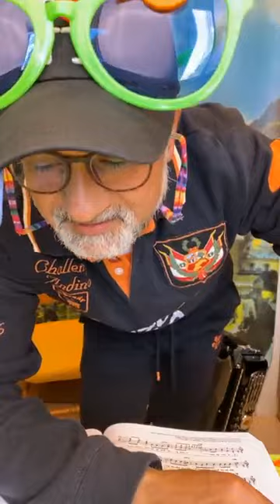Una diretta con mamma Antonietta